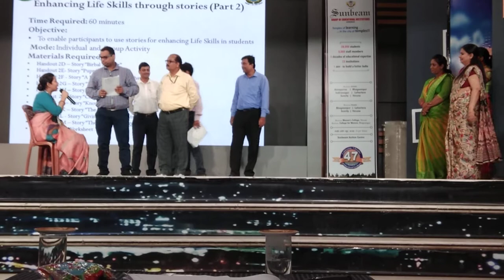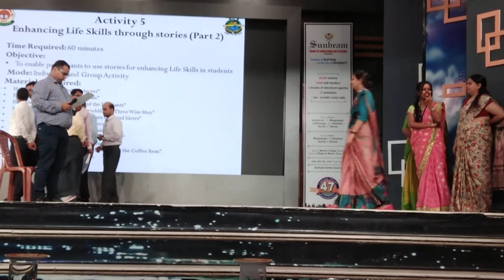Life Skill Drama | Life skill skit | skit for teachers | Sunbeam Varanasi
Teachers of diffrent schools have participated to perform a skit based on moral value.This skit teach us yhe value of life skill . Some teachers of SRVS school sikanderpur have also participated to perform the skit.

Timestamp:
00:00 Start
Follow us for educational content:
People also search for :
pampered,  pampered kidz, pampered kidz zone, kids section, kids world, kids learning center,
kids nurturing, kids school videos,learning concept, learn through videos,kids psycology,
for kids mom, toddler learn, learn by trick, how to train your kids, how to nurture kids,
kids zone, pampered zone, pampering kids, baies world, watch for babies, wish to see,
desire to see, videos of kids, learn by yourself, learning adda,babies knowledge,
teachers corner, teachers section, meet your teachers, srvs school, srvs sikanderpur,
miss you students, stories in classroom, classroom stories, kids stories telling,
poem recitation, class videos, knowledge booster, knowledge booster of the day,
meet  your teachers, liveworksheet, quizizz, activity, school activity, summer activity,